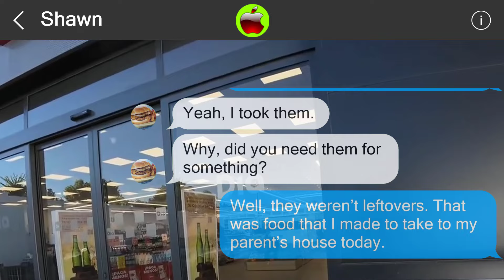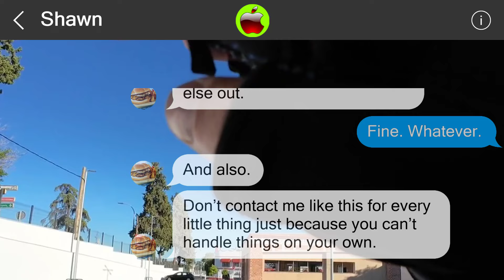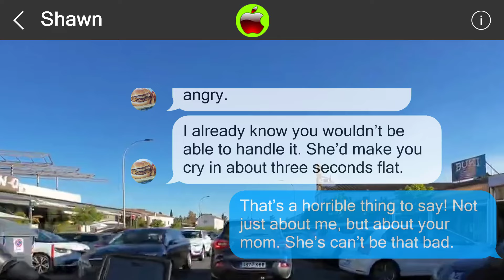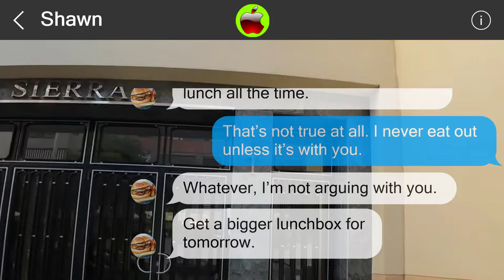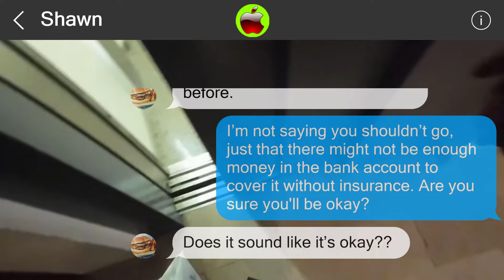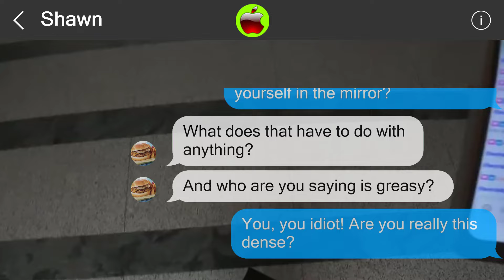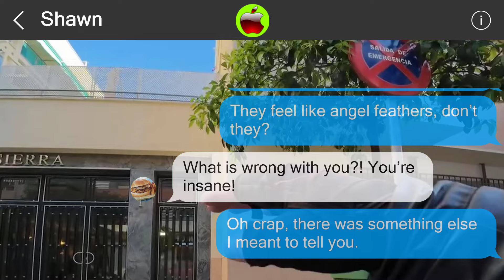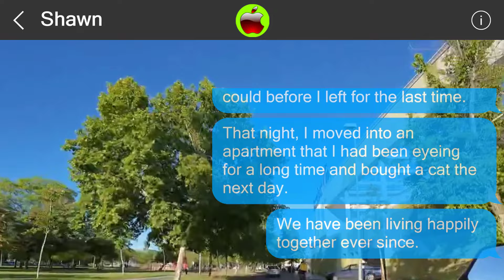Mistakes cannot be undone 849582